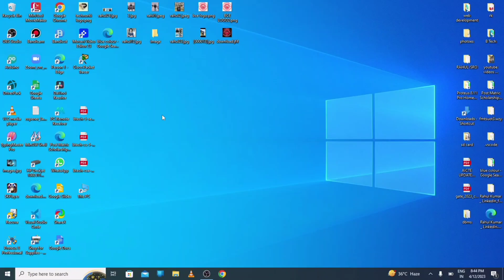How to see device specifications || windows specifications || RAM || Processor || ID || Edition ....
how to see device name of your laptop
how to see processor of your laptop
how to see installed RAM
how to see internal storage of laptop or pc
how to see device id of tyour laptop
how to see product id of your laptop
how to see system type pf your laptop
how to see edition
how to see version .